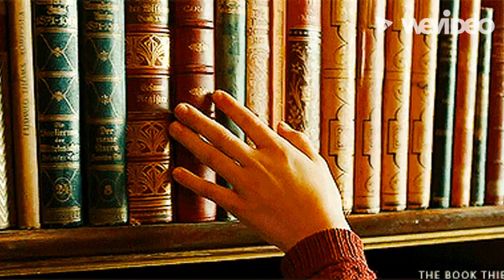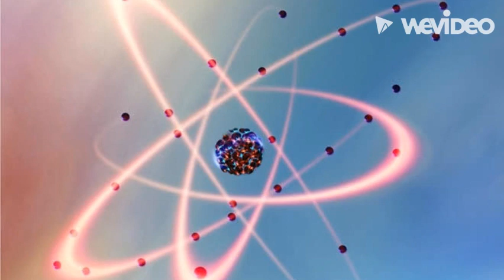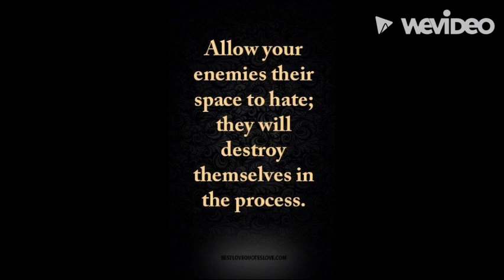The Maximal Authority of Spiritual Rank | Protection + Patience | Victory of Capricorn Subliminal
As we approach the close of Capricorn beyond the anaretic degree, I hope we can take a moment to intercede for ourselves to bolster an affirmation for ideal spiritual conditions, protected energetic considerations and true personal leadership.

+ Journal Prompts for the Maturation of Victories & Capricorn Season +

1. To what extent have I understood the depth and reach of the interpersonal hardships which represent attempt to undermine my success or leadership

2. Small reminder that people, places, institutions and things which are centered on lies,  and/or sabotages are absolutely NOT qualified to inform you as to what is or isn't appropriate for your leadership standing. Who and what are you listening to? Why?

3. Are you anticipating how to best overcome the spiritual warfare which have been patterned in your life?

4. What (non passive and/or structural related) intentions have you established to improve your outcomes in leadership or reputation?

As we come to the close of one of the most *important* cycles of timing available in the year, I hope that irrespective of the highs and lows which may have presented themselves these past 4 weeks , you have learned to:
fear the saturn related slander less,
articulate yourself more powerfully
and *characterize yourself* as clear and worthy enough of HAVING your life thrive.

Remember, where there is an active plan (Capricorn) to make you "look bad" (degrade your recognition) organize your "downfall" (Capricorn ) mess with your successful outcomes (Capricorn,) it is your responsibility to respond.

Even when there is a manipulation behind the scenes to undermine *your*/Cancerian space you must act. In material reality this can look like a deliberate destabilization of your housing, welcome, ability to afford and/or perceptions of your sanity.

The latter is a strategy presented when there is a lot of money on the line.
If it helps you feel better, these patterns are extremely common. With respect to your leadership, you have the right to reject the notions that you are or have ever been dirty, incompetent, inconsiderate or selfish. They do this for reasons which may be beyond the scope of this already too long description.

In this timing, as the shift to the foothold occurs (Aquarius), it is critical (haha critical degree) that you *do not believe* and or agree with the various narrative alterations which are designed to steal from your leadership.

Beware of fraudulent forgiveness in this timing!

Impact of this subliminal

+ Spiritual warfare (general and succubus) guidance well received
+ Be in harmony w/ your own leadership
+ Reputation worthy of respect
+ Narrative in agreement with REALITY
+ Fortification of your secure 4th H
+ Spiritual discernment
+ Cultivate self respect
+ Peace to thrive in resting state / sleep states
+ Rigorous invocations for protection/ healing from attacks, sabotages, disappointments or mistakes (genuine or forced)
+ Claim your clean and clear reputation in life i/c/w your right to peace as it relates to your security
+ Maturation of your understanding of your right to relate to normal people easily
+ Cancellation of imposed material instability
+ You maintain productivity
+ You enjoy celebrating the fruits of *your* labor
+ You have a healthy sense of ownership of your life
+ You make wise choices
+ You welcome divine protection
+ Positive changes as it relates to interpersonal authority and privacy
+ Block doubt

and more!

This audio does *not* rely on craft work to function. I lean on the nature of manipulation itself to demand justice and an energy shift for the innocent party.

This is a Capricorn friendly, DEEP invocation, holistic abuse relief support, grounding and spiritual well being affirmation set with Saturnian themes and layered affirmations to directly address the framework of NPD/cNPD situations.

May the ebb and flow of your resting state be in step with divine right order irrespective of whatever spiritual or social attacks that were leveraged against you.

May the discipline of your discernment, patience and character be well intended, well respected,  well articulated, in divine order and successful at all times.

The rewards of your blueprint are yours exclusively to manage and live in
We call it back to you now.

amen.

xo,
v

[Audio intention disabled for those in active alignment with harming others and negative energies. Read as WARNING Light Path Only - DO NOT LISTEN to this if you participate in Left Hand work of any kind. This is Capricorn at late stage. I wouldn't take this casually.]

Copyright ⓒ 2022 Venus Essentials Subliminals™.